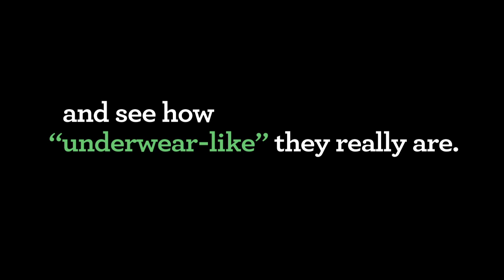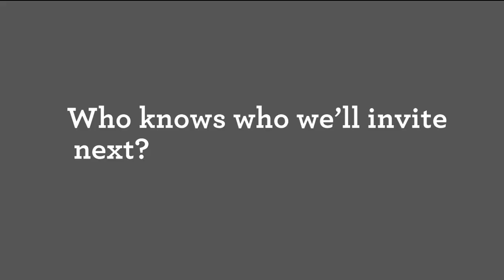SABRE Showcase: Depend 'Great American Try On'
Global SABRE Award winning campaign from Depend and Marina Maher Communications.